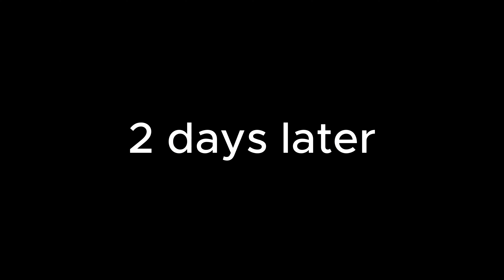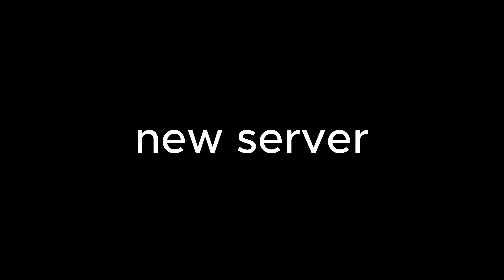BANNED For Trolling in Red Dead RP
Last video i did on this was very well received. THANK YOU SO MUCH for the support on that video, im gonna make these trolling videos a more regular thing since you guys shown so much interest in them. Again thank you. I hope you guys enjoy this funny red dead RP trolling video